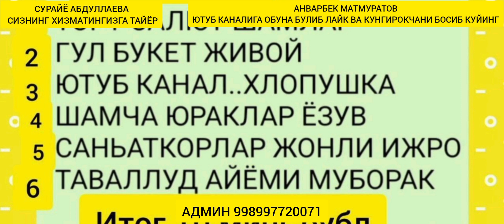СУРАЙЁ АБДУЛЛАЕВА 👍👍👍👍👍👏👏👏👏😇😇😇🕌.АМФИТЕАТРДА КОНЦЕРТДА..БООМ КУРИНГ ОМАД.998997720071